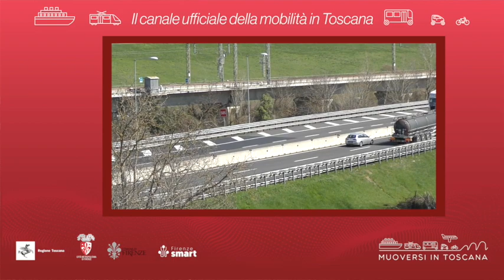Muoversi in Toscana - Edizione delle 8 del 21 maggio 2022